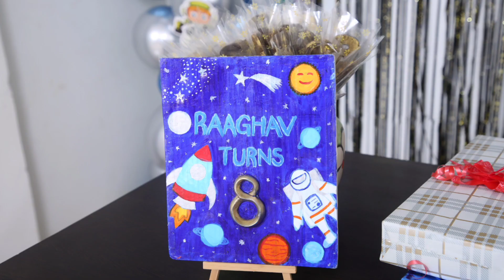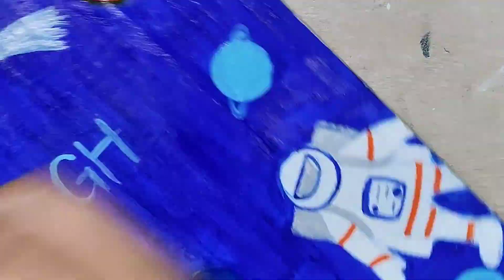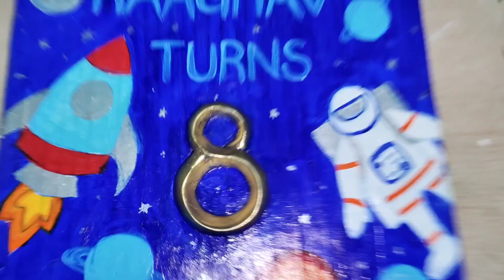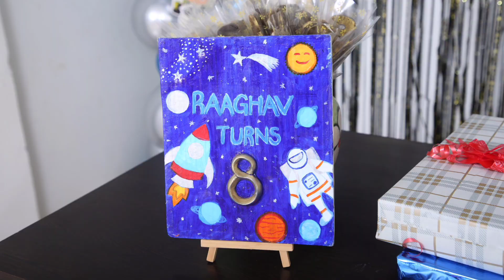DIY Birthday board | Birthday table decor | Space theme decoration ideas | theme party decorations